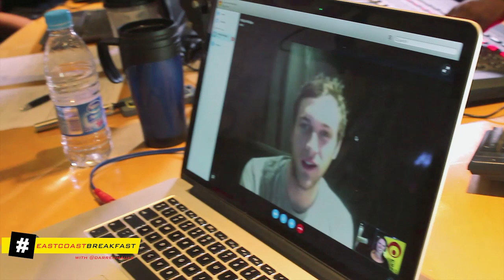A Phillip Phillips fan gets the ultimate surprise in studio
In the ultimate fan set-up, we searched for East Coast Radio's biggest Philip Philips fan and invited her in to the studio to have a live Skype interview. Check out her huge surprise when Skype goes down...